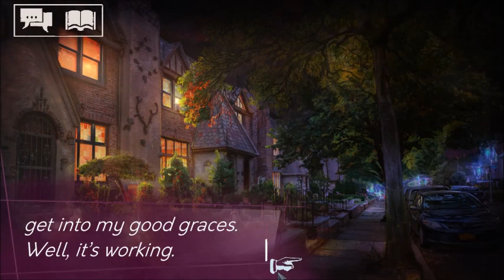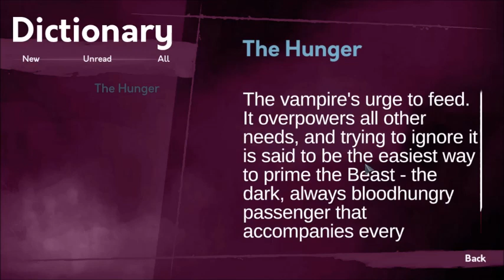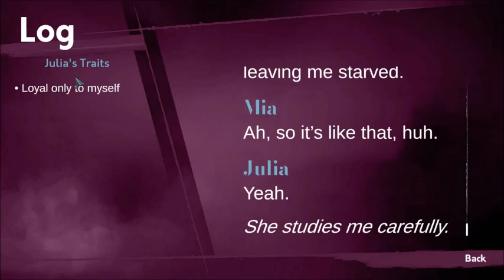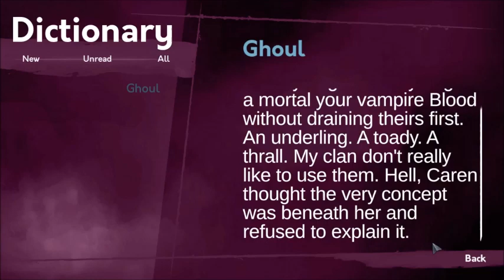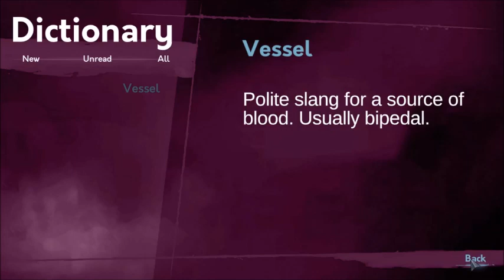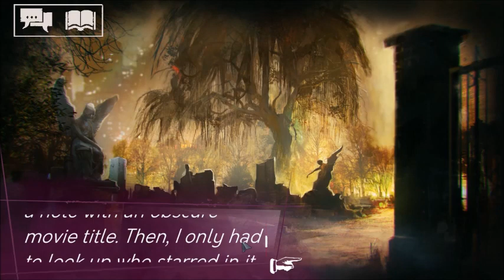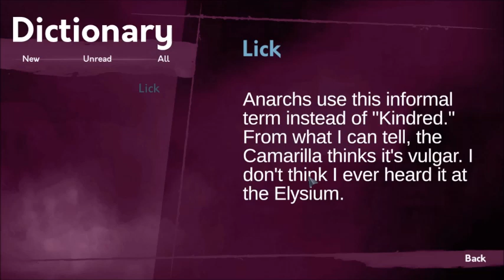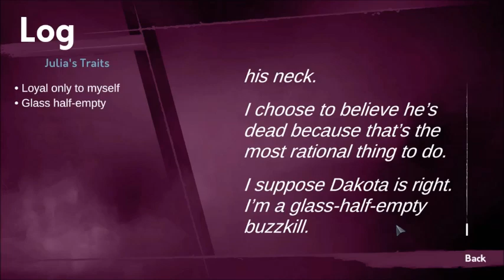Lets RePlay Vampire The Masquerade Shadows of New York Part 4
Welcome to my Vampire The Masquerade Coteries/Shadows of New York Lets RePlay Series, Vampire The Masquerade Coteries/Shadows of New York is by Draw Distance, because I tried to get Deatheven13 to do such as a series...then decided I'd do such again myself, since reading can be heard slightly now with OBS, enjoy.